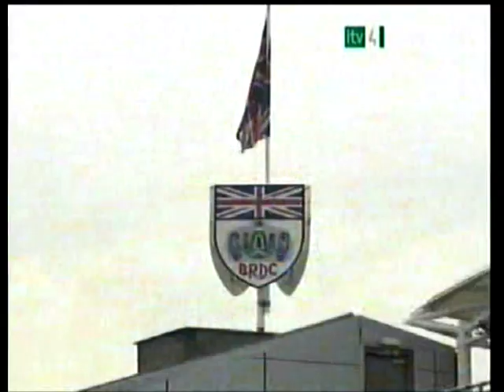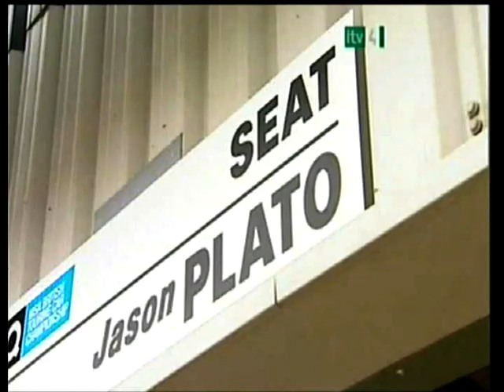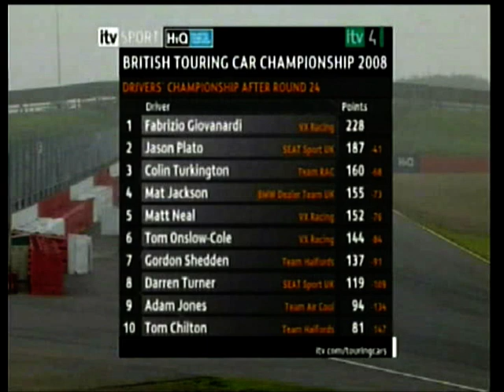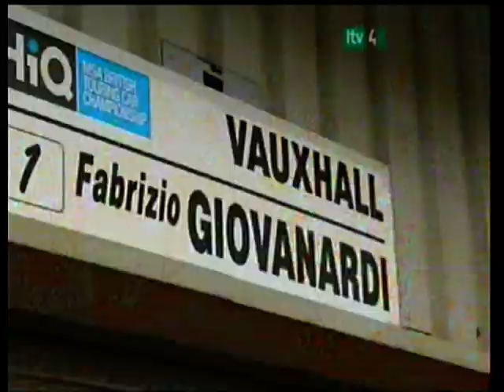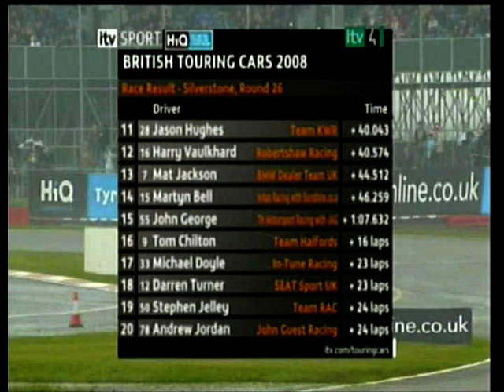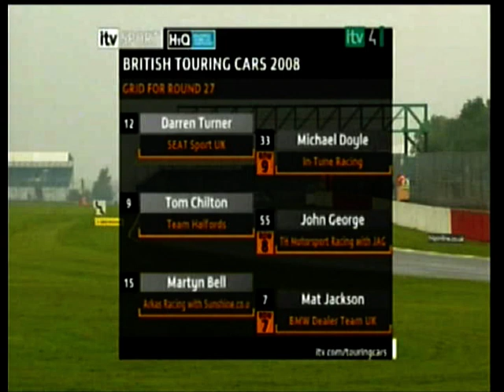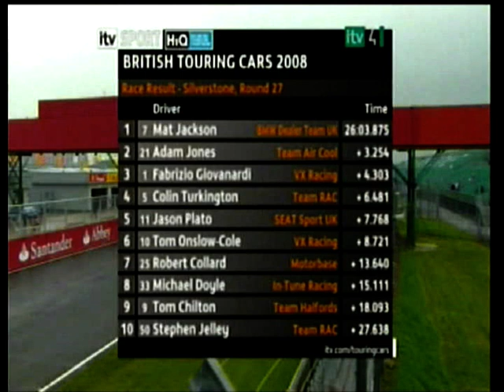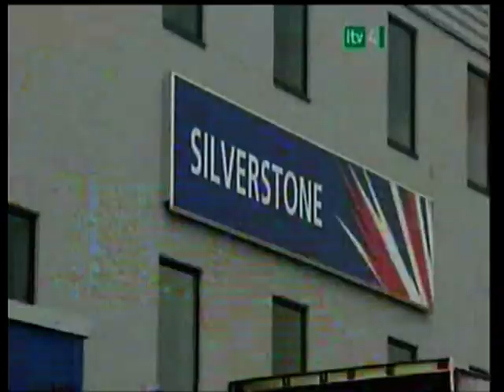2008 British Touring Car Championship (BTCC) Highlights Rounds 25 to 27 Silverstone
Highlights of rounds 25, 26 and 27 of the 2008 BTCC from Silverstone

After capturing the Drivers and Manufacturers titles in their first season with the Vectra, the Triple 8-run works Vauxhall squad expanded to three cars for 2008. Reigning champion Fabrizio Giovanardi remained on board, being joined by Matt Neal, returning to Vauxhall for the first time since 2002 after leaving his family-run Team Dynamics squad, with whom he won back-to-back titles in 2005 and 2006. The third car was piloted by Tom Onslow-Cole, who impressed at the wheel of a WSR BMW in his debut BTCC campaign in 2007.

SEAT were once again the only other full-works operation, and fitted their Leons with the rapid yet often unreliable turbo diesel engines being used by the marque's World Touring Car Championship operation. Jason Plato, who came extremely close to securing a second BTCC title the previous year, remained on board, as did GT convert Darren Turner.

Tom Chilton, moving the opposite direction after two years with Vauxhall, replaced the outgoing Neal at Team Dynamics (again running as Team Halfords), with Gordon Shedden remaining on board in the other of their self-developed Honda Civics. As with the previous year, in spite of not being a factory-backed operation, the cars were not eligible for Independents points due to their dominance of the category with the Integra in 2005 and 2006.

West Surrey Racing (again running as Team RAC) campaigned the BMW 320is for a second year, with reigning Independents champion Colin Turkington again heading the team and single-seater convert Stephen Jelley replacing the Vauxhall-bound Onslow-Cole. Mat Jackson returned in his 320is after a successful debut season in 2007, with his small family-run operation now enjoying BMW Dealer Team UK backing.

Motorbase Performance also joined the BMW brigade after ditching their SEAT Toledos, with former Independents champion Rob Collard returned to the series full-time with the team after spending most of 2007 away. He was partnered by Steven Kane, who had been a front-runner for the team in the Porsche Carrera Cup Great Britain after making the switch from single-seaters. Also leaving the Toledo behind for 2008 were GR Asia (again running under the Team Air Cool banner), who switched to a newer Leon (which ran with its original petrol engine unlike the works cars) for the returning Adam Jones.

Team Eurotech continued with the ex-Team Dynamics Honda Integra for a third year, expanding to two cars with team boss Mike Jordan now joined by his 18-year-old son Andrew, who had impressed in rallycross before making his road racing debut in the Renault Clio Cup in 2007. John George also campaigned his Integra for a second year with TH Motorsport.

Alan Taylor returned for a full season in his Integra with Robertshaw Racing, having debuted in the closing meetings of 2007. The team also added a pair of ex-WTCC Chevrolet Lacettis to their line-up driven by Matt Allison, switching from Motorbase, and SEAT Cupra Championship graduate Harry Vaulkhard. Allison left the team due to budgetary reasons after the first three meetings and was not replaced.

Among the other returnees were Kartworld Racing (entered as Team KWR), who continued to run the venerable MG ZS, cutting back to a single example for team boss Jason Hughes. Tech-Speed Motorsport, again running under the Arkas Racing banner, expanded to two cars for its second year with the Vauxhall Astra Sport Hatch, Turkey's Erkut Kizilirmak being joined by Martin Bell, who had piloted a Geoff Steel Racing BMW in the previous two years.

BTC Racing began the year running their temperamental Lexus IS200s from the previous two seasons, before switching to a pair of SEAT Toledos acquired from Motorbase from the second round onwards. Team stalwart Chris Stockton remained alongside multiple truck racing champion Stuart Oliver, who was making his first steps into cars. Gareth Howell, who appeared in a Toledo for Motorbase in 2007, was recruited to replace Oliver at meetings that clashed with his truck racing commitments, making two such appearances before Oliver left the championship and the second car was dropped.

The only all-new entry to the championship came in the shape of young Scotsman Michael Doyle, who had been a race winner in the Clio Cup the previous year. He ran a BTCC-spec Honda Civic Type-R, originally built and run by the works Arena operation between 2002 and 2005, with his family-run In-Tune Racing team.